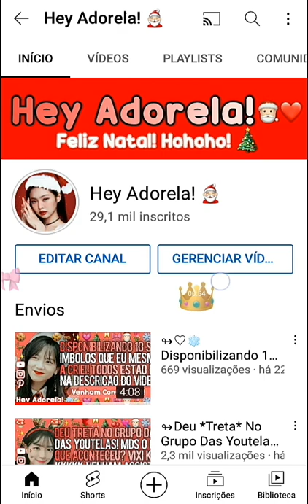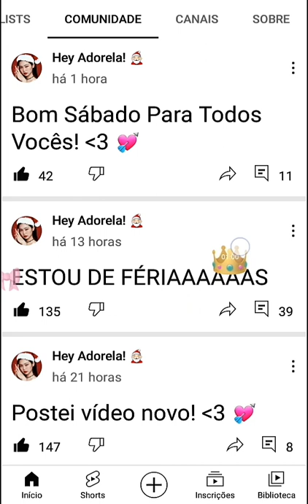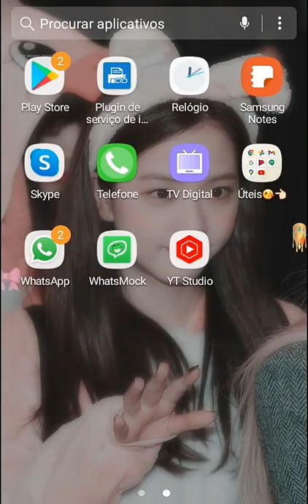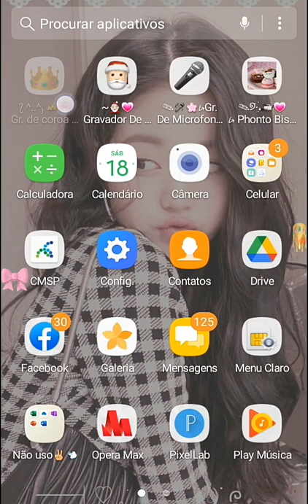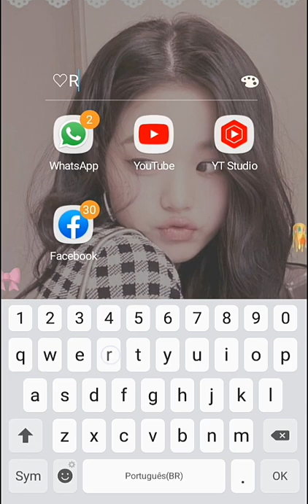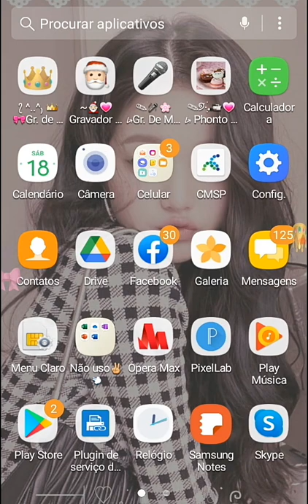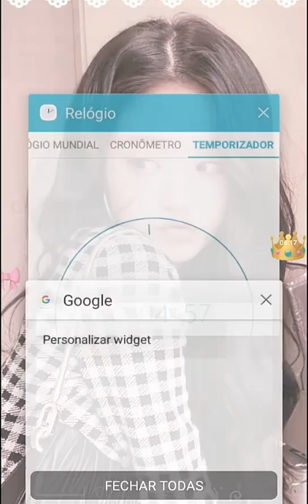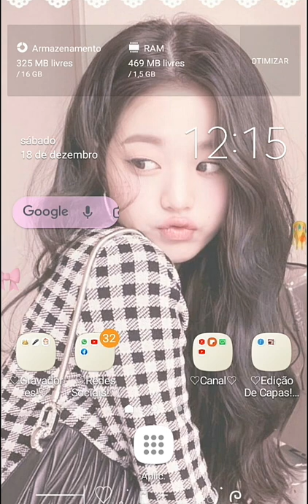↬♡⚘Personalizando Meu Celular Antes Do Tempo Acabar! ♡ *deu certo?*